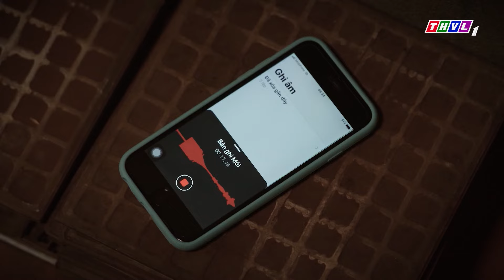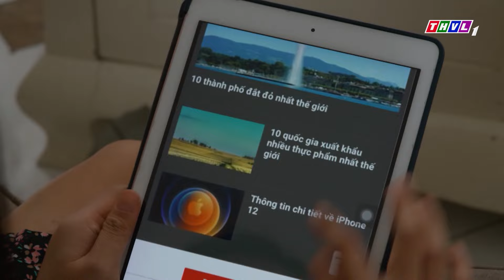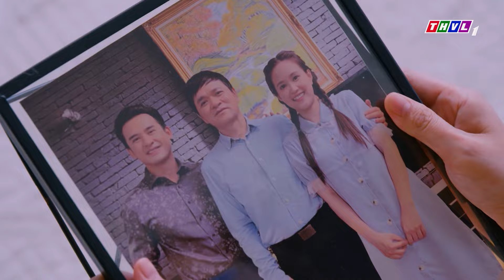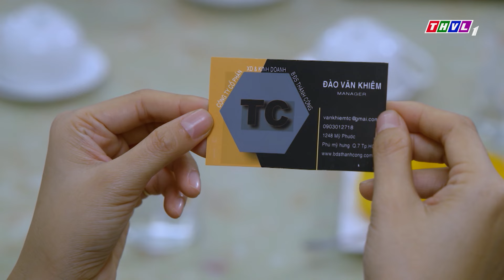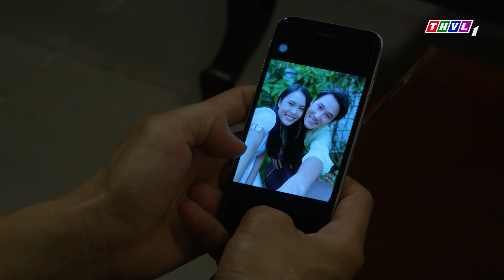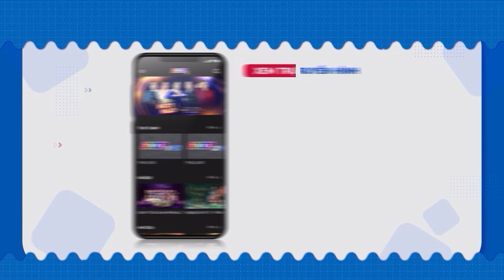"TIỄN" ĐƯỢC CON RIÊNG VỀ CHẦU ÔNG BÀ, MẸ GHẺ TIẾP TỤC LÀM CHUYỆN RÚNG ĐỘNG | PHIM THVL GÂY CẤN 2024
►Trọn Bộ Phim MẸ GHẺ CON CHỒNG | Lương Thế Thành - Vân Trang - Minh Luân | Phim Mới 2024

►Trọn Bộ Phim ĐỒI TRÀ NGANG TRÁI | Thanh Trúc - Quý Bình - Thanh Hiền | Phim Mới 2024